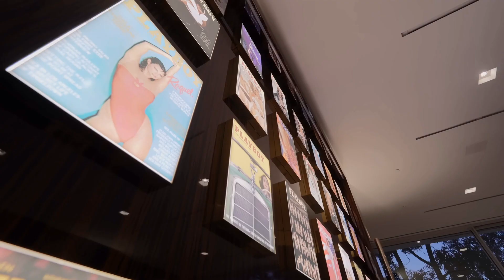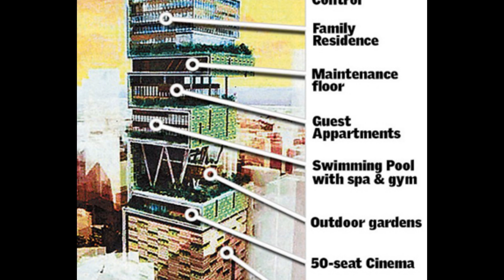The world’s most expensive home latest updated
The most expensive/ priciest homes/ luxurious houses in the world latest updated with in depth detail
10. Xanadu 2.0, Washington DC, USA                              0:40
9. 18-19 Kensington Palace Gardens, London, UK        1:31
8. Seven The Pinnacle, Montana, USA                             2:28
7. Palazzo di Amore, California, USA                               2:59
6. Ellison Estate, California, USA                                      3:36
5. Four Fairfield Pond, New York, USA                            4:10
4. Villa Les Cedres, French Riviera, France                    4:45
3. Villa Leopolda, Cote D’Azure, France                          5:39
2. Antilia, Mumbai, India                                                    6:15
1. Buckingham Palace, London, UK                                 7:20